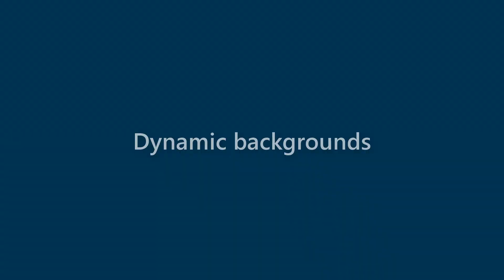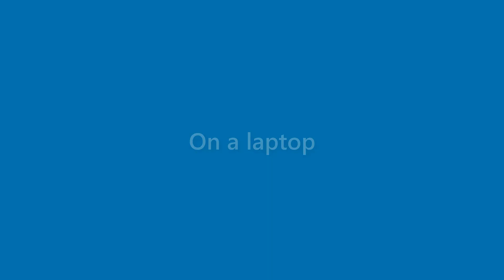Caden Rios - appearance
Name Look - Caden Rios - appearance. In this video we present "Caden Rios" name look and feel in various scenarios.
This video will cover:
How does "Caden Rios" look as a personal letterhead?
How does "Caden Rios" look on a business card?
How does "Caden Rios" look on a computer/laptop screen?
How does "Caden Rios" look with different background colors?
How does "Caden Rios" look with various fonts?